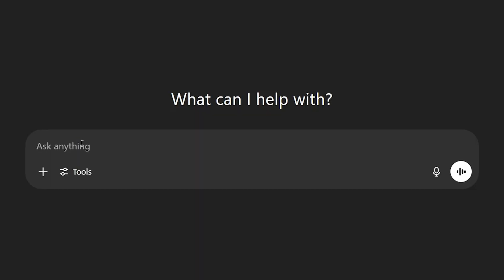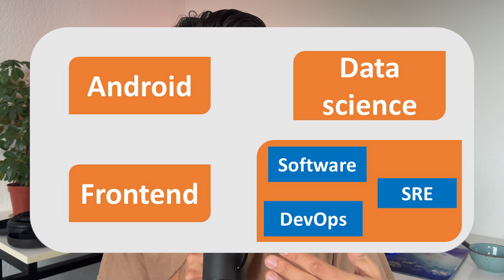Reinforcement Learning Got Me Hooked on AI, Explained in 6 Minutes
🟢 I didn't really like as a computer science student. I didn't like reading it, but Reinforcement Learning was the interesting topics which got me so hooked. Reinforcement Learning may seem complicated in the first glance, but here I tried to explain it in simple words ( in the way I learnt it myself ).

Hope you enjoy this video if you are interested in AI and RL!!
0:00 - Intro
0:38 - My own experience
1:32 - Start talking about RL
1:47 - Different types of AI models
3:30 - Reinforcement Learning components
4:43 - Exploring vs Exploiting
6:00 - Wrapping up, Next video topic
6:22 - Outro
Want to level up, land your dream job, or study at top universities? I’ve got you covered! From tips to insights, I’ll share everything you need for the journey ahead!
Check out my Discord server, where we can talk to each other
On this channel, I share my journey as a computer engineering student and software engineer—everything I’ve learned about software development, leveling up my career, and more!